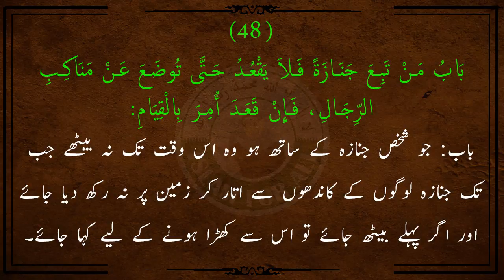Janaze ke Peeche Jaane Walon ke liye Ahkam - Sahih Bukhari Hadees - Dr Farhat Hashmi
Sahih Bukhari - Book NO 23 - Hadees NO  1310

(48)  Chapter: Whoever accompanies a funeral procession should not sit till the coffin is put down

(48)  باب مَنْ تَبِعَ جَنَازَةً فَلاَ يَقْعُدُ حَتَّى تُوضَعَ عَنْ مَنَاكِبِ الرِّجَالِ، فَإِنْ قَعَدَ أُمِرَ بِالْقِيَامِ

Narrated Abu Sa`id Al-Khudri:

The Prophet (ﷺ) said, "When you see a funeral procession, you should stand up, and whoever accompanies it should not sit till the coffin is put down."

حَدَّثَنَا مُسْلِمٌ ـ يَعْنِي ابْنَ إِبْرَاهِيمَ ـ حَدَّثَنَا هِشَامٌ، حَدَّثَنَا يَحْيَى، عَنْ أَبِي سَلَمَةَ، عَنْ أَبِي سَعِيدٍ الْخُدْرِيِّ ـ رضى الله عنه ـ عَنِ النَّبِيِّ صلى الله عليه وسلم قَالَ  " إِذَا رَأَيْتُمُ الْجَنَازَةَ فَقُومُوا، فَمَنْ تَبِعَهَا فَلاَ يَقْعُدْ حَتَّى تُوضَعَ ".

Cover Topics:

Janaze ke Peeche Jaane Walon ke liye Ahkam

 فرحت ہاشمی